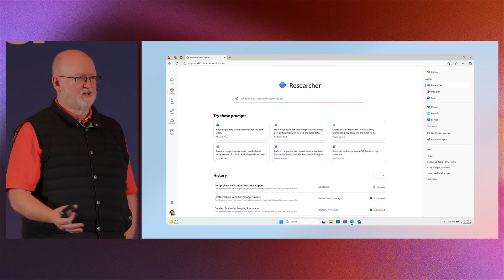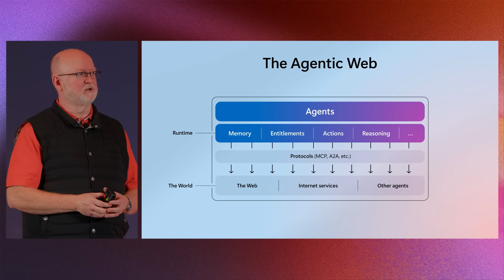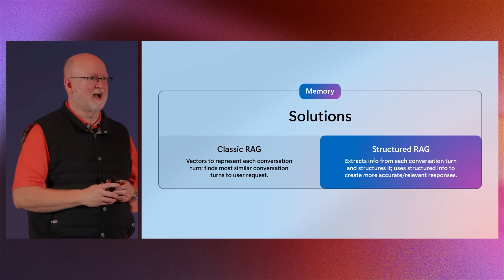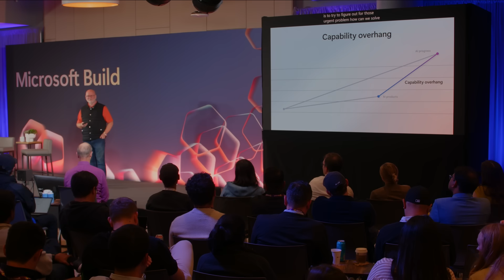The Agentic Web [Part 1] with Kevin Scott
Join Kevin Scott as he shares insights on the current state of AI, recent advancements, and how to approach a future where helpful agents make AI more useful for developers and users alike. This is part 1 of a pre-Microsoft Build discussion that took place on May 18, 2025.